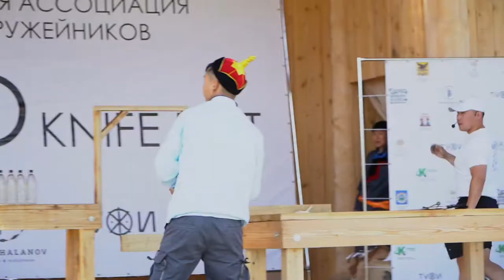МАБО KNIFE FEST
На территории ленд-арт парка Тужи в селе Укурик Хилокского района 29 июля прошел баттл оружейников – фестиваль «МАБО Knife Fest – 2022». Оружейники из Забайкалья, Монголии, Бурятии, Якутии и Калмыкии продемонстрировали свои умения в метании ножей, стрельбе из лука, показали силу и ловкость.